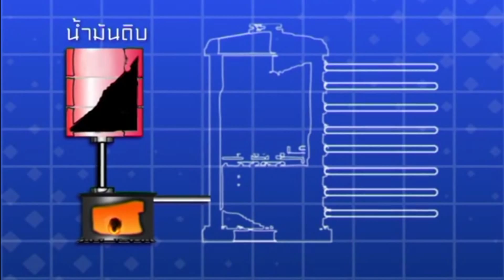เทป 29 ตอนที่ 1 HD